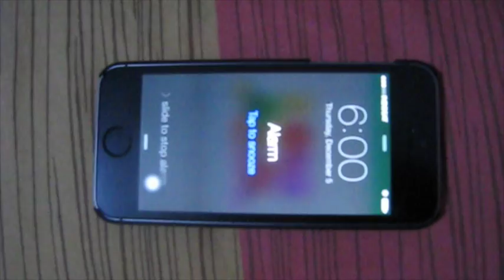Duo Harbatah - Belajar Nyetir Mobil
Bagi ente2 yang mau belajar mobil,,jauhin pelatih yg beginian...Nyesek di ajarinye...Hahaha